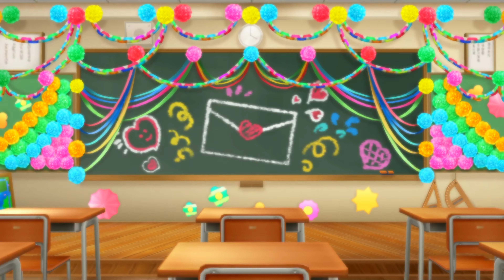【MASHUP】ラブレター x 情熱ファンファンファーレ【デレステMV】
本当はTrancing Pulseも合わせたかった。

出演
星輝子、一ノ瀬志希、新田美波

使用曲
ラブレター
島村卯月、小日向美穂、五十嵐響子
情熱ファンファンファーレ
本田未央、日野茜、高森藍子